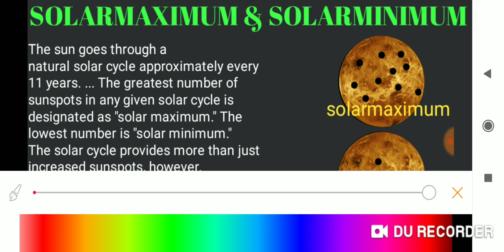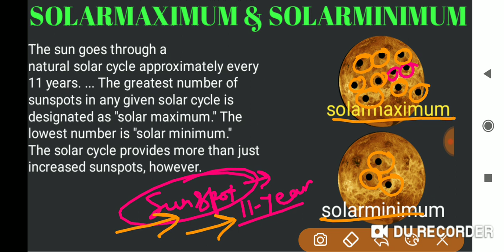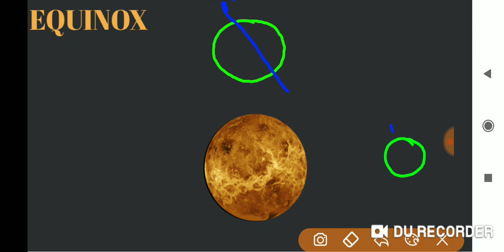Solarmaximum and solarminimum, aphelion and perihelion,# equinox.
सीखे और सिखाएं।🙏🌹